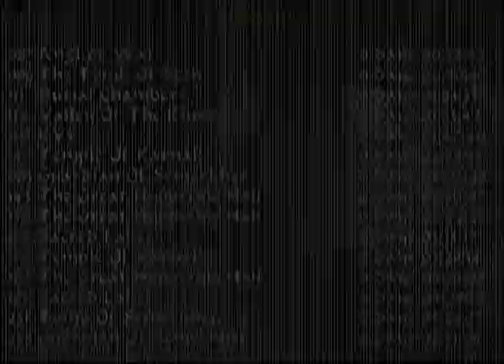Tomb Raider 4: Part 23 - Guardian of Semerketh (2)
Timed doors. Beast. Bats. Total death count: 71.